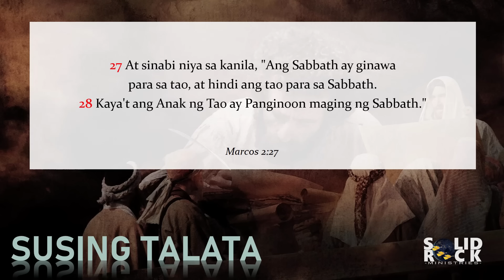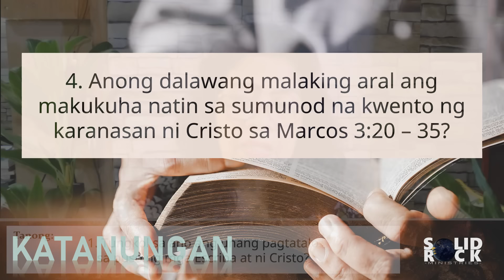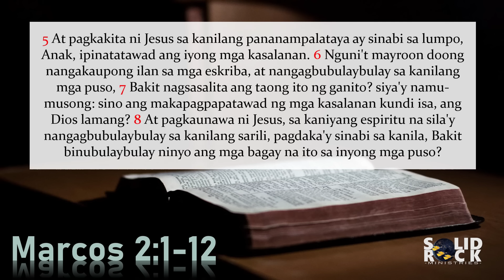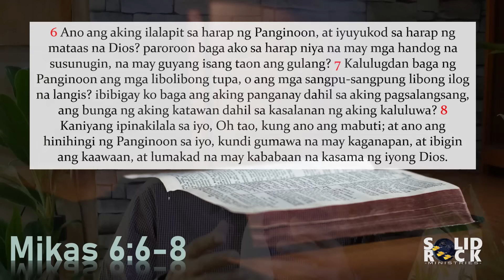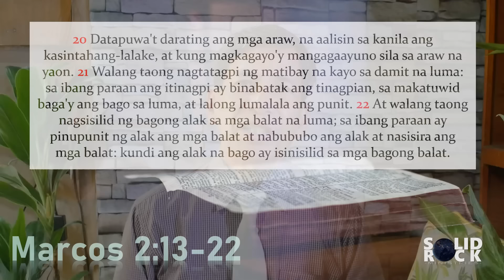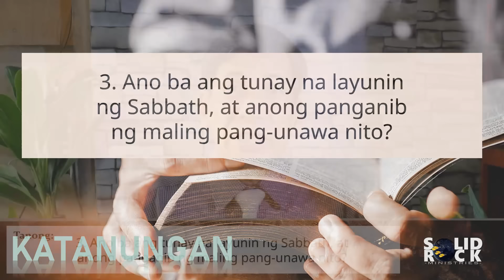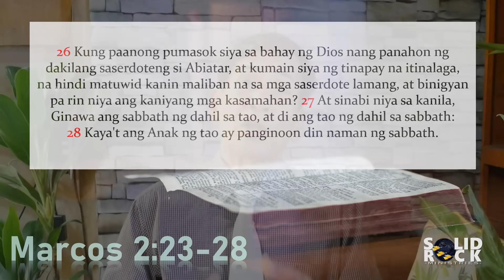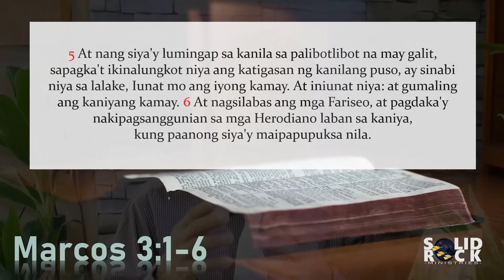Mga Kontrobersiya - Q3L3 - Tagalog Sabbath School Lesson 2024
Ikatlong Kwarter - Ang Libro Ni Marcos
3 - Mga Kontrobersiya
Hulyo 13 - 19, 2024